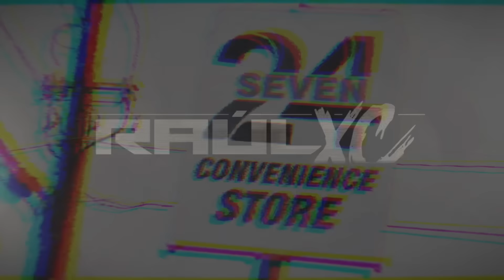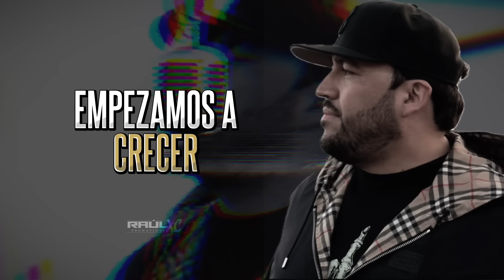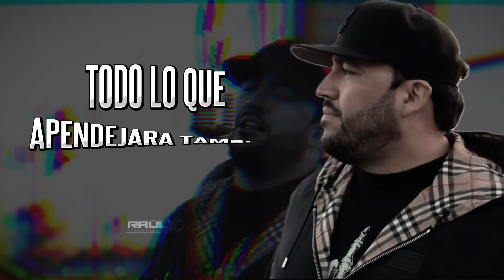(LETRA) ¨DE MORRILLO FUI AVENTADO¨ - Martín Patrón (Lyric Video)